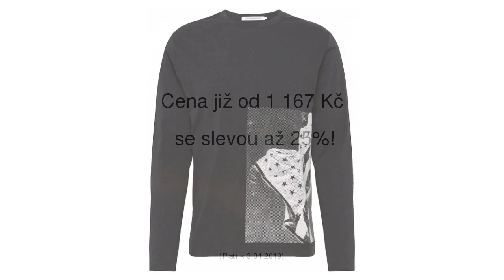Calvin Klein Jeans Tričko 'GRAPHIC SIDE FLAG LS REG TEE' šedá / černá / bílá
Calvin Klein Jeans Tričko 'GRAPHIC SIDE FLAG LS REG TEE' šedá / černá / bílá se slevou 25% na Modio.cz. Pánské tričko Calvin Klein casual styl, vzor s potiskem, dlouhé rukávy, kulatý výstřih. Modio.cz - módní inspirace i možnost nákupu online.